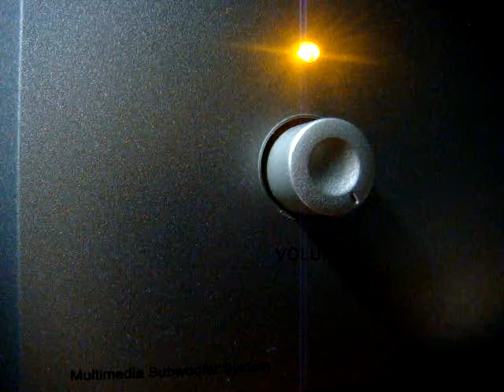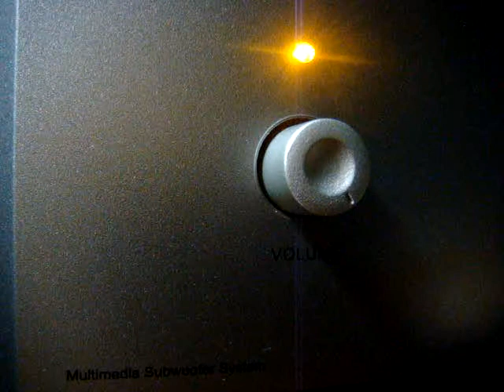No 56 Love Song Dedications with Richard Mercer. May 23 2013